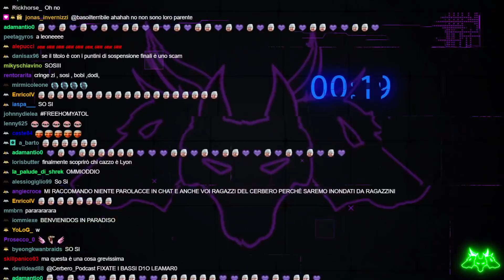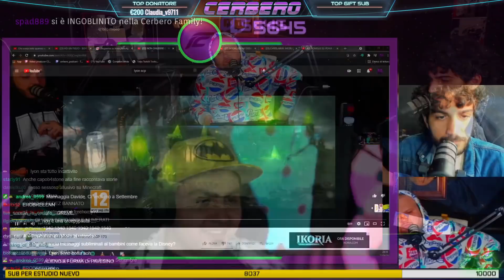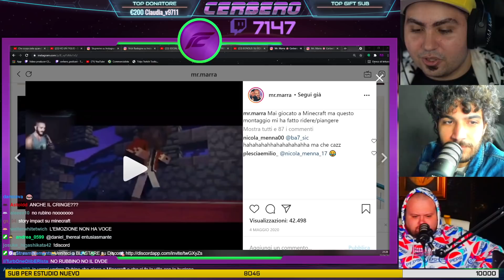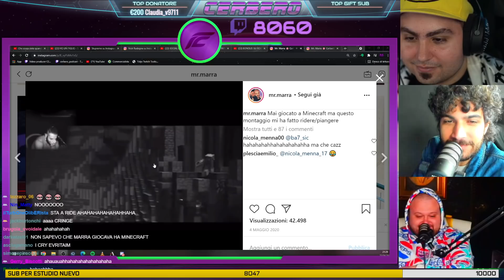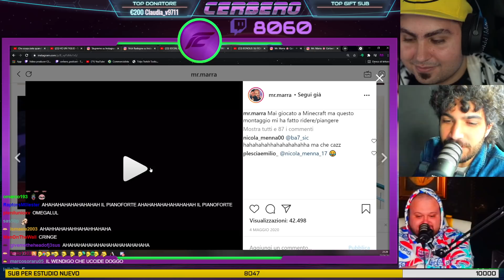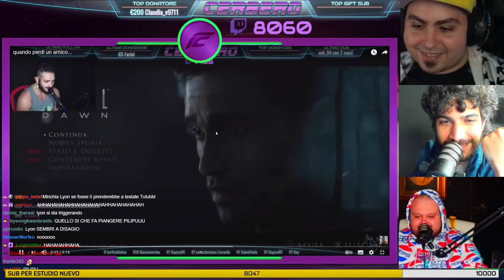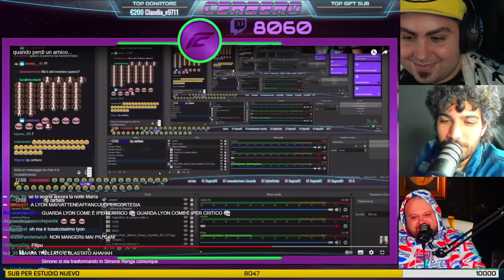LYON al CERBERO ! | Cerbero Podcast #888